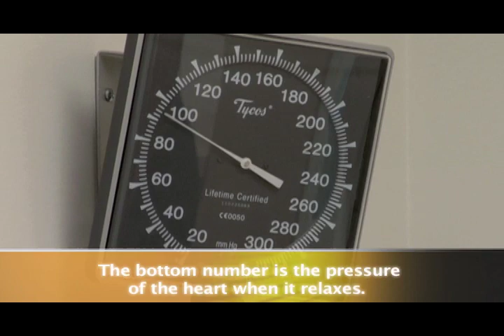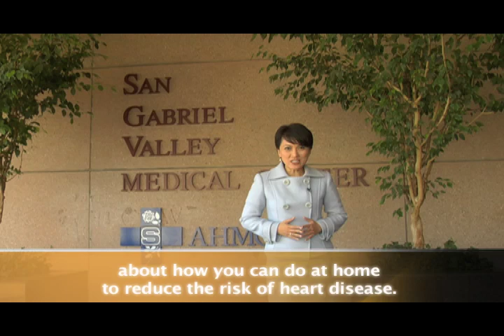NR 5 Cardiovascular Screenings - English